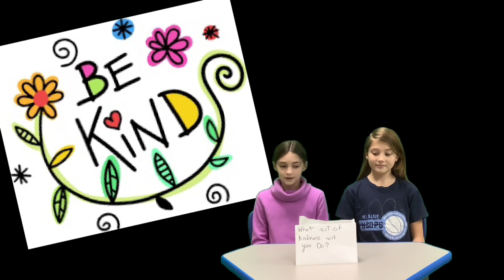January 12, 2023